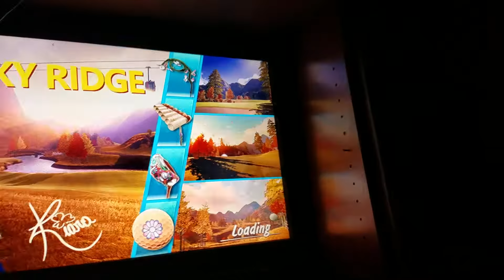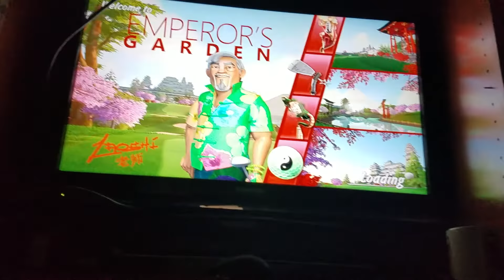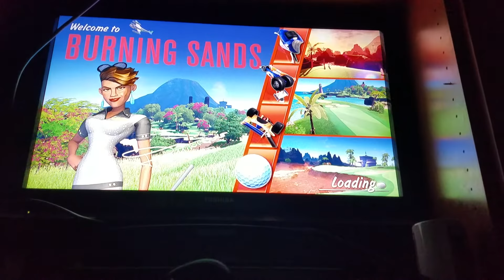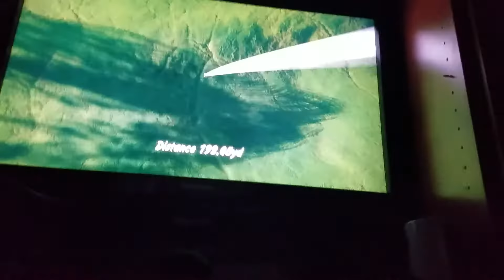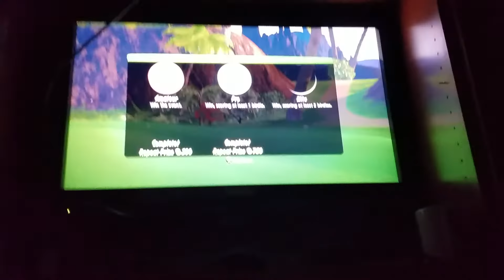REAL LIFE VID (SO EXCITING)